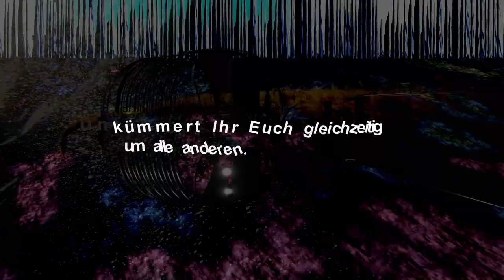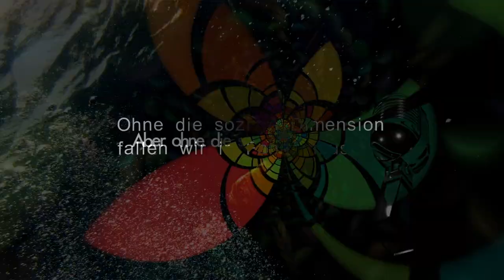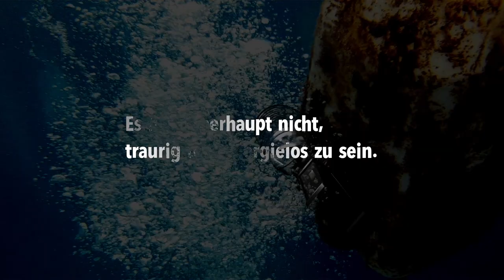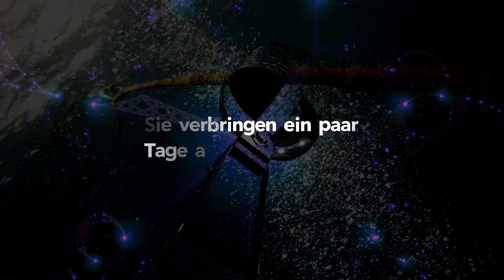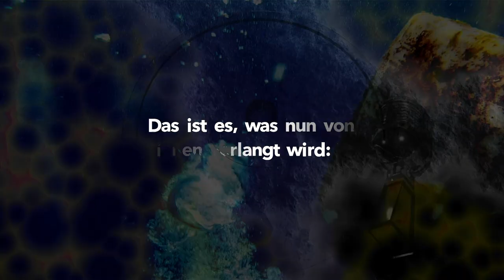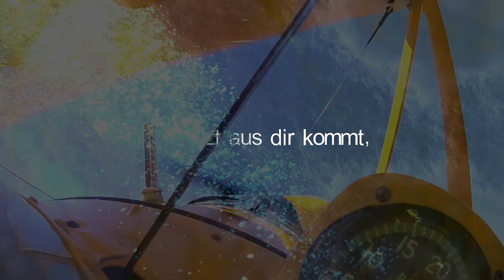The Message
Ein angeblicher Häuptling der Hopi, White Eagle beschreibt die Situation in der wir uns gerade befinden und gibt uns Ratschläge wie wir uns verhalten sollten um durch diese Krise zu kommen.

Sound und Visuals: Trig Fardust und Elektro Baboushka

Dieser Text ist angeblich Fake - jedoch mag ich diese Botschaft von meinem Herzen aus zu teilen, denn es gibt nicht die eine Wahrheit, denn viele! Und ich entscheide mich für eine positive Weltsicht in dieser Krise in der wir uns gerade befinden...

Hier der angebliche Original Text von White Eagle:
Nachricht von White Eagle (Weißer Adler), Hopi Indianer, Nordamerikanischer Stamm.

Dieser Moment, den die Menschheit gerade erlebt, kann als Pforte oder Loch betrachtet werden.

Die Entscheidung, ins Loch zu fallen oder durch die Pforte zu schreiten, liegt an Euch.

Wenn Ihr das Problem bedauert und rund um die Uhr Nachrichten konsumiert, mit negativer Energie, dauernd nervös, mit Pessimismus, werdet Ihr in dieses Loch fallen.

Aber wenn Ihr die Gelegenheit ergreift, Euch selbst zu betrachten, Leben und Tod zu überdenken, für Euch und andere Sorge tragt, dann werdet Ihr durch das Portal gehen.

Sorgt für Euer Zuhause, sorgt für Eure Körper.
Verbindet Euch mit Eurer spirituellen Heimat.
Wenn Ihr Euch um Euch selbst kümmert, kümmert Ihr Euch gleichzeitig um alle anderen.

Unterschätzt nicht die spirituelle Dimension dieser Krise.
Nehmt die Perspektive eines Adlers ein, der von oben das Ganze sieht - mit erweitertem Blick.

Es liegt eine soziale Forderung in dieser Krise,
aber genauso eine spirituelle.

Beide gehen Hand in Hand.

Ohne die soziale Dimension fallen wir in Fanatismus.
Aber ohne die spirituelle Dimension fallen wir
in Pessimismus und Sinnlosigkeit.

Du bist vorbereitet, um durch diese Krise zu gehen.
Nimm deinen Werkzeugkasten und verwende alle Werkzeuge,
die Dir zu Verfügung stehen.

Lerne Widerstand am Vorbild indianischer und afrikanischer Völker:
Wir wurden und werden noch immer ausgerottet.
Aber wir haben nie aufgehört zu singen, zu tanzen, ein Feuer anzuzünden und Freude zu haben.
Fühle Dich nicht schuldig Glück zu empfinden während dieser schwierigen Zeiten.
Es hilft überhaupt nicht, traurig und energielos zu sein.
Es hilft, wenn jetzt gute Dinge aus dem Universum kommen.
IT IS THROUGH JOY THAT ONE RESISTS!
Durch Freude leistet man Widerstand!
Auch wenn der Sturm vorübergezogen ist, wird jeder einzelne von Euch sehr wichtig sein, um dieseneue Welt wiederaufzubauen.
Ihr müsst stark und positiv sein.
Und dafür gibt es keinen anderen Weg, als eine schöne, freud - und lichtvolle Schwingung zu bewahren.
Das hat nichts mit Weltfremdheit zu tun.
Es ist eine Strategie des Widerstands.

Im Schamanismus gibt es einen Ritus des Übergangs, genannt „die Suche nach Weitsicht“
Sie verbringen ein paar Tage allein im Wald, ohne Wasser, ohne Nahrung, ohne Schutz.
Wenn sie durch die Pforte gehen, bekommen sie eine neue Sicht auf die Welt, weil sie sich ihrer Ängste, ihrer Schwierigkeiten gestellt haben.

Das ist es, was nun von ihnen verlangt wird:
Erlaube dir, diese Zeit dafür zu nutzen, deine Rituale zum Suchen deiner Visionen auszuführen.
Welche Welt möchtest du für dich erschaffen?

Das ist alles, was du momentan tun kannst:
Gelassenheit im Sturm. Bleib ruhig, bete täglich. Mach es dir zur Gewohnheit, das Heilige jeden Tag zu treffen.
Gute Dinge entstehen daraus.
Was jetzt aus dir kommt, ist das allerwichtigste.
Und singe, tanze,
zeig Widerstand durch Kunst, Freude, Vertrauen und Liebe!
Widerstehe!
Verbreite diese Botschaft unter deinen Freunden und höre nicht auf zu singen und zu tanzen bis der Sturm vorbei ist!